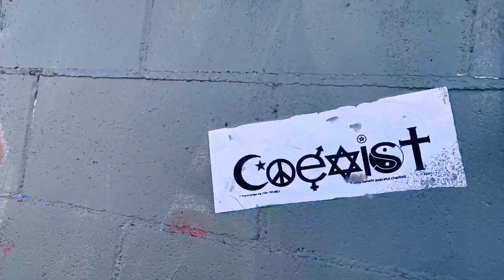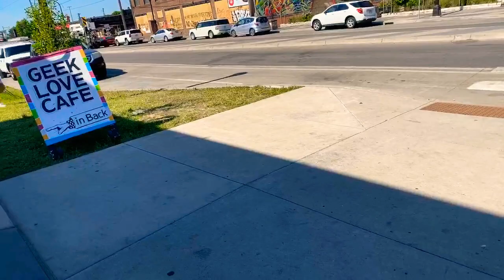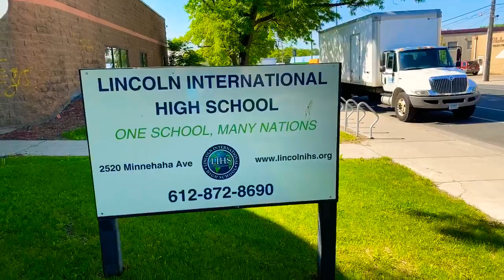Minnesota Bakki Gubaachaa Turte San Amma Akkana Fakkaatti